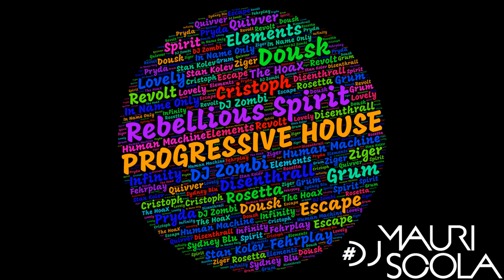02. Sydney Blu - Escape (DjMauriScola Livemix) [Rebellious Spirit]